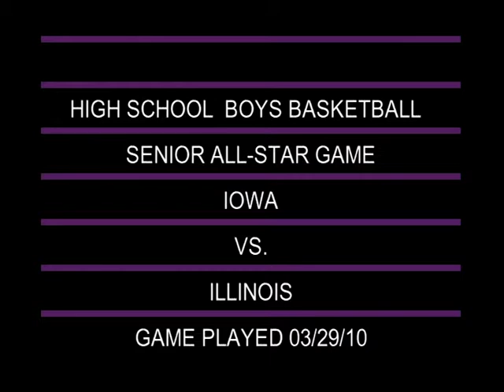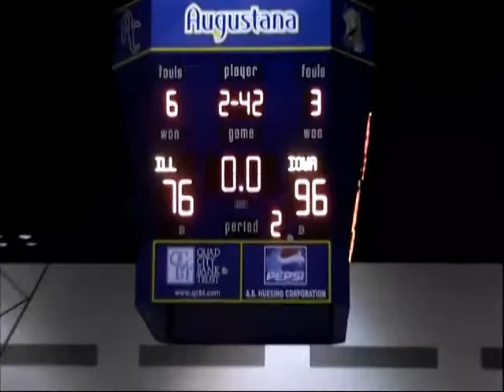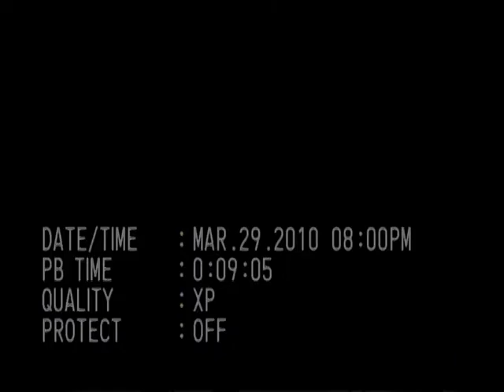High school boys basketball. 03/29/2010. Iowa-Illinois Senior All-Stars.